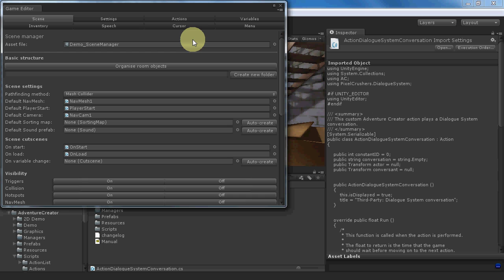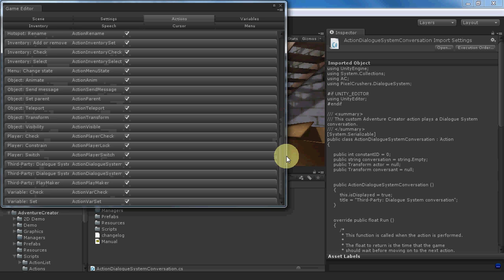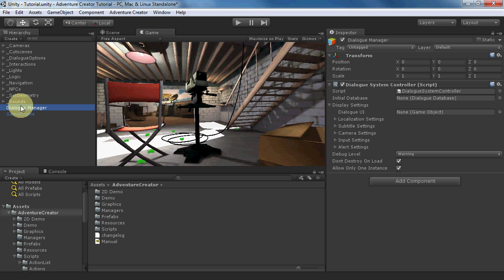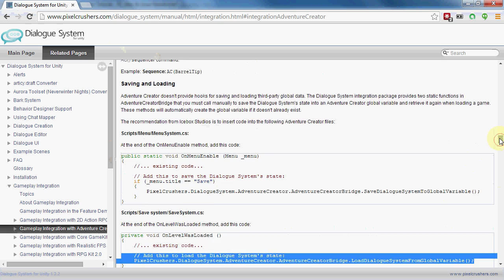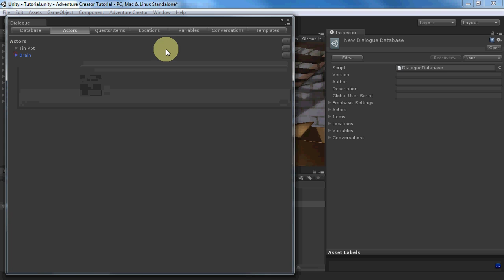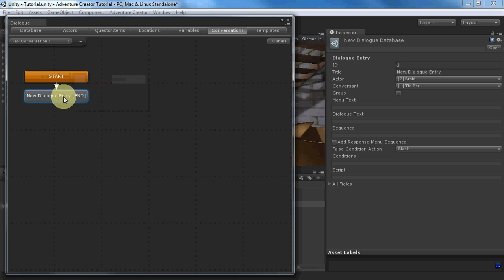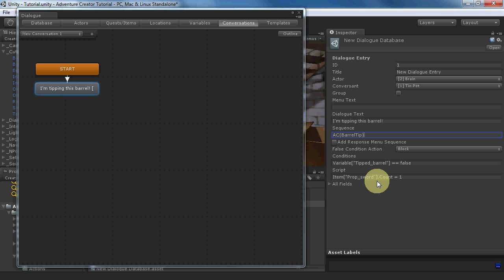Dialogue System - AC Integration (SEE DESCRIPTION FOR UPDATED VID)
The Dialogue System for Unity is a complete solution for adding interactive dialogue to your Unity 3D projects.